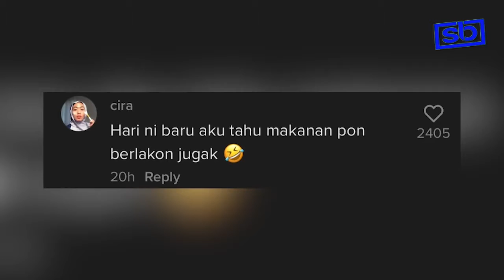Ramai tertipu selama ni, ingatkan makanan betul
SETIAP kali menonton drama di televisyen, pasti kita perasan akan ada hidangan yang semestinya nampak sedap dan buat kita terliur tapi tahukah anda, boleh dikatakan setiap makanan yang digunakan dalam drama adalah palsu dan ianya merupakan ‘prop’ lakonan semata-mata.

- 30 September 2021